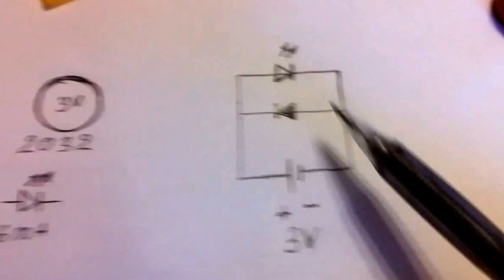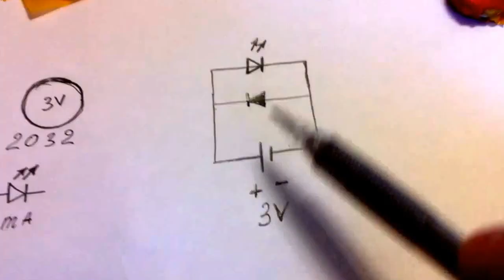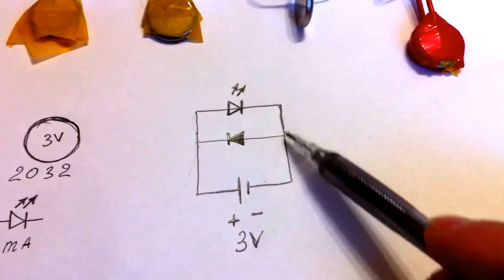Вечный фонарик в ковычках